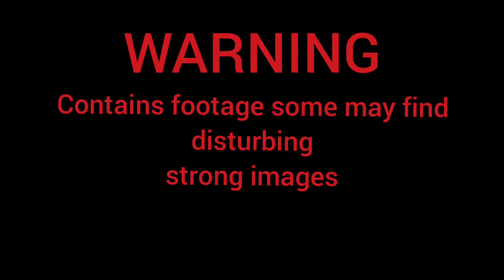Enough to war.. It only affects civilians